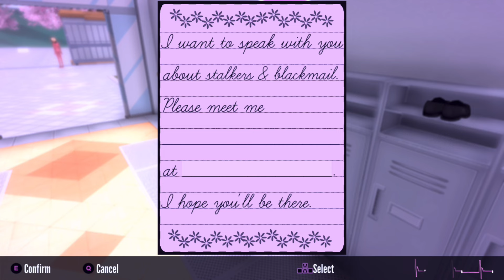ASMR Yandere Simulator😴 *Brain Melting Whisper Ramble* 💤🧠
Hii! My joins are always on if you wanna come say hi and chat! TYSM FOR 1000 🌷MWA

game name- Yandere Simulator

EXTRA NOTES!

If your intrested in supporting me or my channel please consider buying my Roblox donation shirt. These donations are used to help me afford a new roblox game that I am making! Thank you so much for the support, and I love you all 🫶🏻